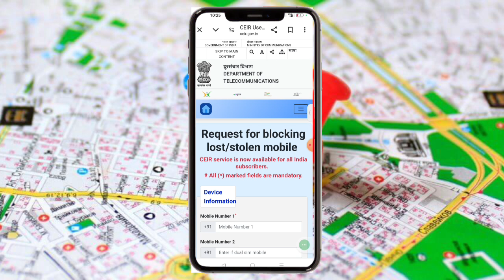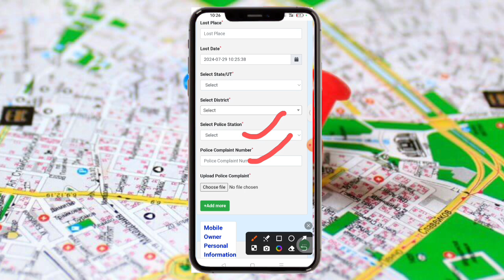ହଜି ଯାଇଥିବା mobile କେମିତି ପାଇବେ New trick-2024 ଏମିତି ଧରିପାରିବେ // how to find lost mobile phone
how to find your phone when it's lost

how to find your android phone if you lost it

how to find lost phone with phone number

how to find lost mobile phone with imei number

how to find lost phone from another phone

how to find lost android phone switched off

how to find lost mobile phone location online

how to find lost phone using find my